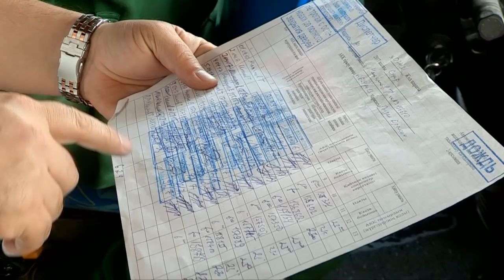В Шымкенте уволили 10 самых крикливых кондукторов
В Шымкенте уволили 10 крикливых кондукторов. Это результат задач, поставленных транспортным отделом города перед компаниями-перевозчиками. Некоторое время назад кондукторам было запрещено выкрикивать маршрут на остановках. Крики кондукторов на остановках давно уже стали "визитной карточкой" города, не делающей ему чести.